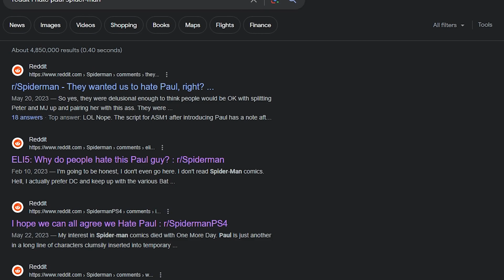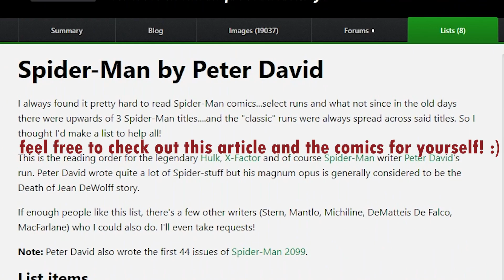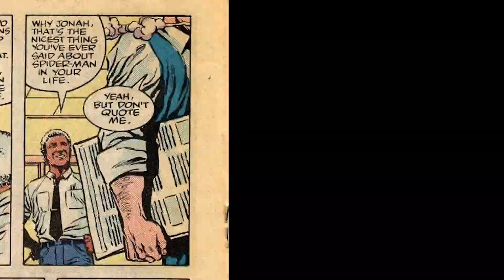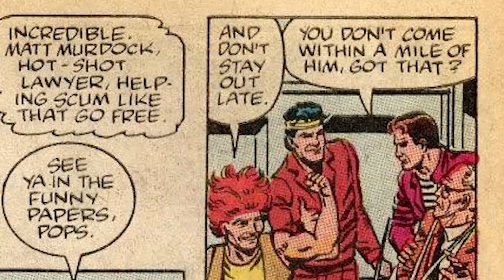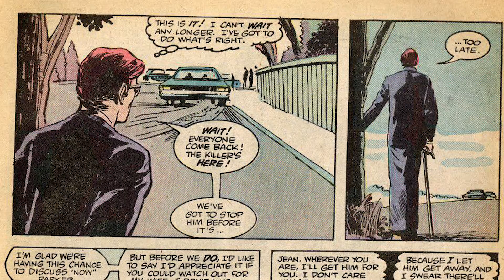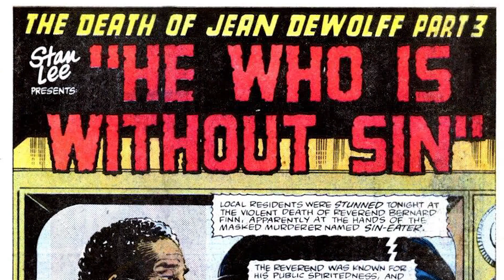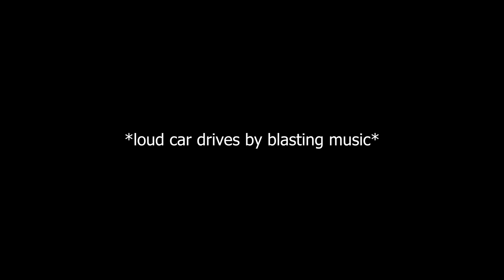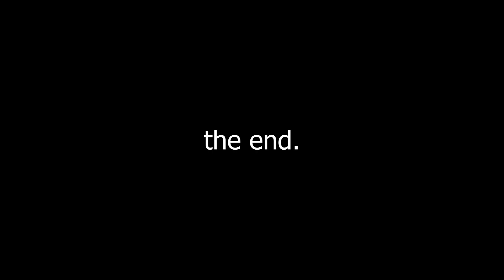The Death Of Captain Jean DeWolff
A video that tells the full story about the death of Captain Jean DeWolff.

Thanks to the people over at marvel fandom for practically writing the script for me. They made things way easier.

Also, I'm going to be putting the content creators that i thoroughly enjoy in the description as a way to just show support to the people who help motivate and inspire me to make videos.